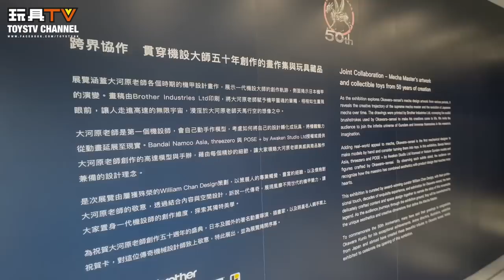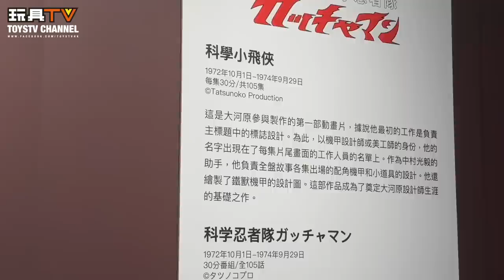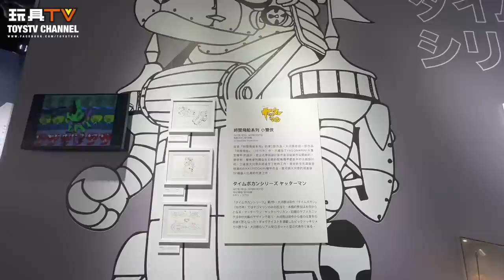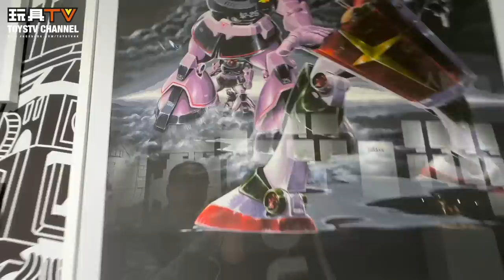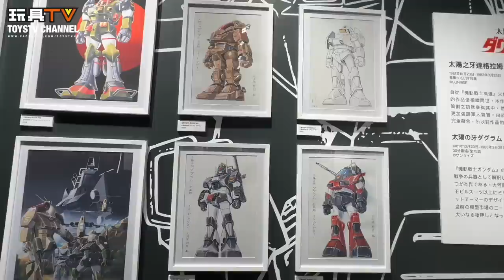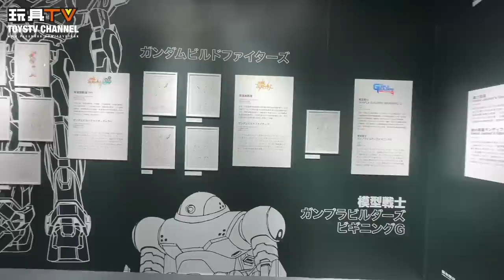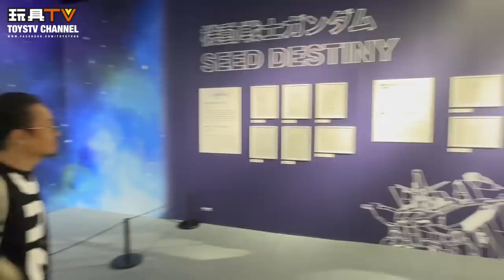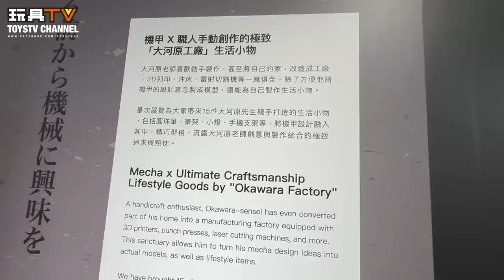[玩具新聞報道] 高達之父 大河原邦男50周年展 有乜嘢買？有乜嘢打卡位？ 有乜嘢玩？ @海洋公園 TOYSTV News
Program host: DMS, Walkermachine, Elman
Produced by:Bryan Lo, Toyswalker-Dick.Po